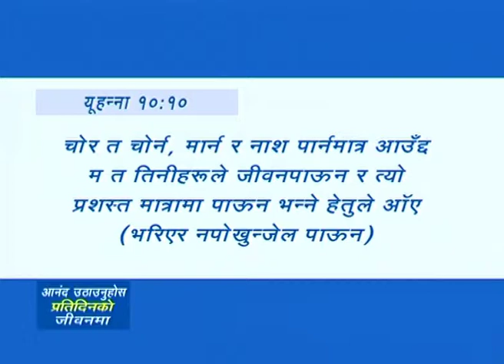कसरी तिम्रो मनले खुशीलाई असर पार्छ - How Does Your Mind and Mouth Affect Your Joy - Joyce Meyer